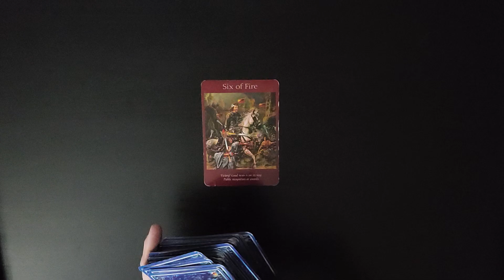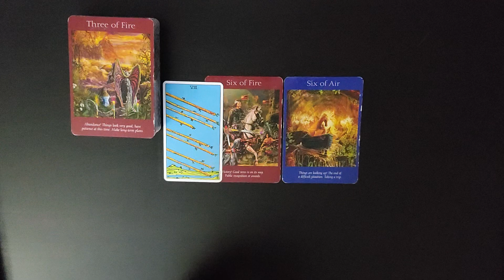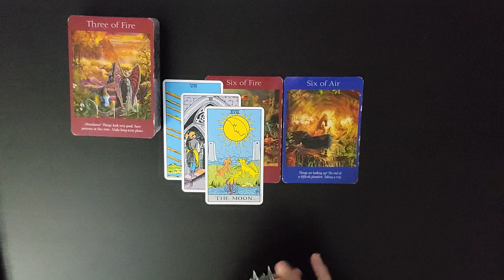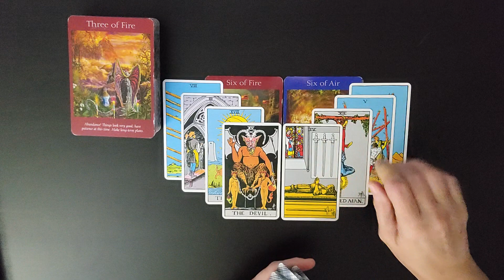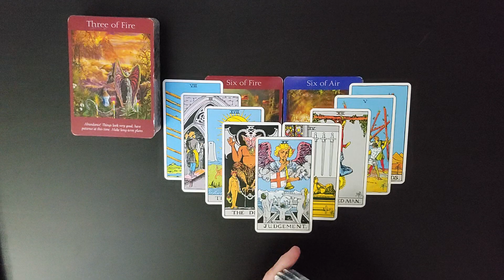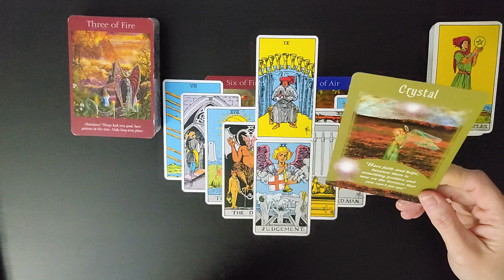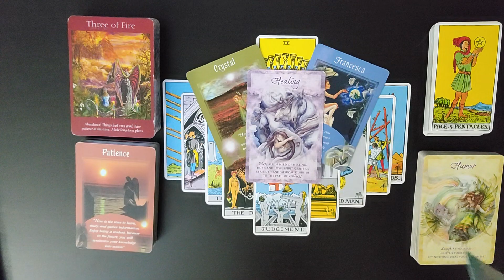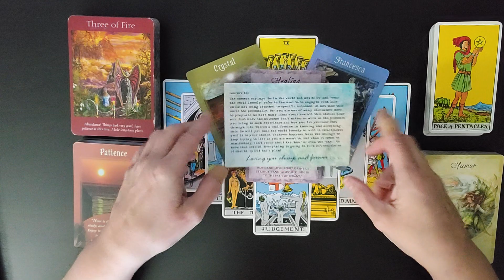♋Cancer💰Victory! A Wish Granted💵Mid September💰Money, Career & Finance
I am sooo excited to see how the Divine is going to Delight and Surprise us on our journey together. As we allow Ease and Fulfillment To overtake our lives.